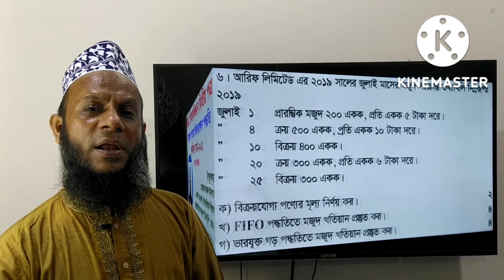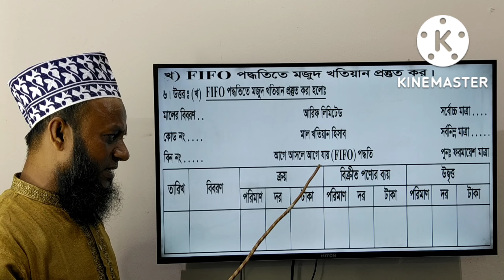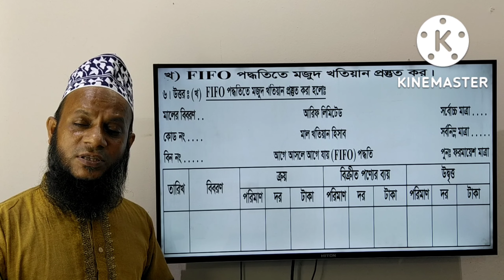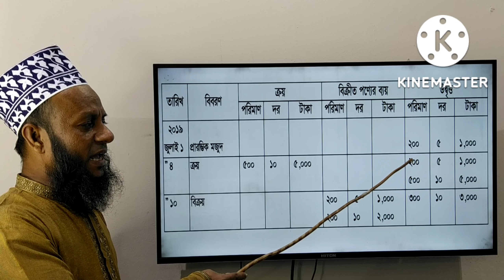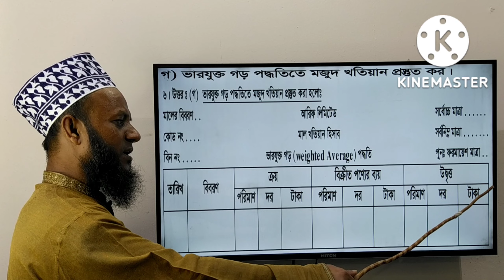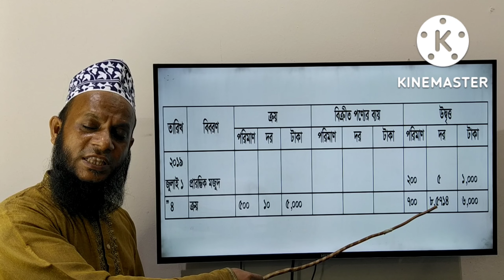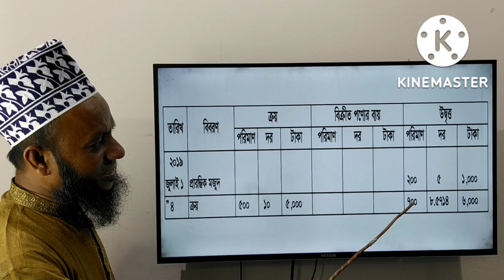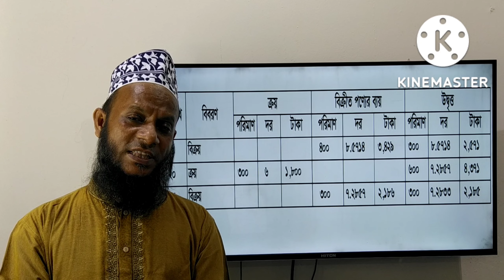H.S.C Accounting 2nd Paper, Accounting for Inventory, Cumilla board-2021, Ques.6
(উচ্চ মাধ্যমিক শ্রেণির হিসাববিজ্ঞান দ্বিতীয় পত্রের মজুদ পণ্যের হিসাবরক্ষণ পদ্ধতি অধ্যায়ের, কুমিল্লা বোর্ডের 2021 সালের 6নং অংকের সমাধান ক্লাস।)